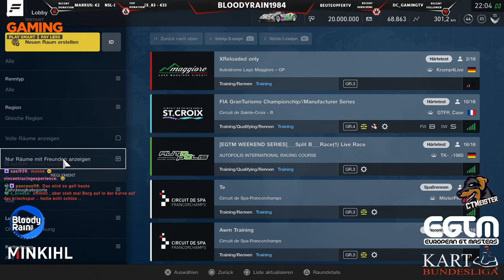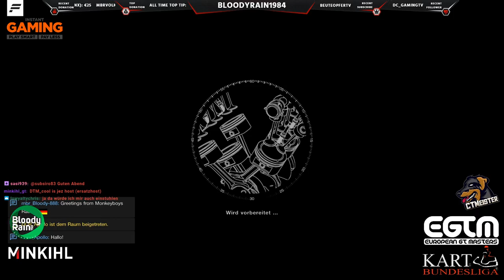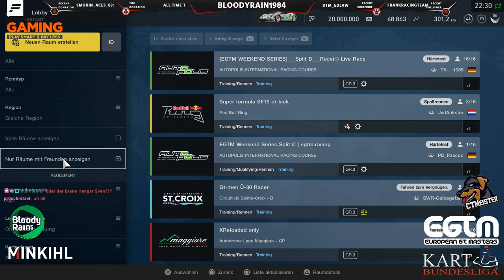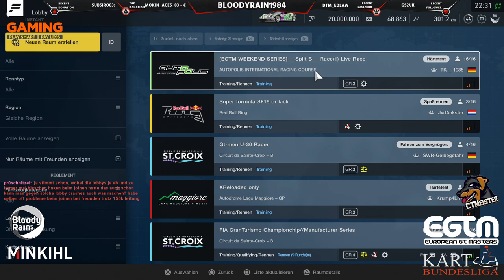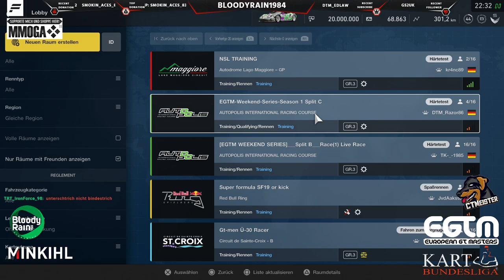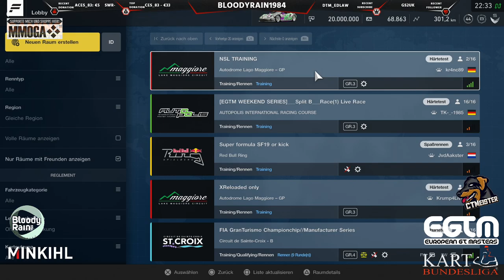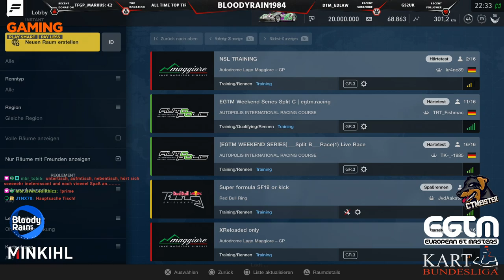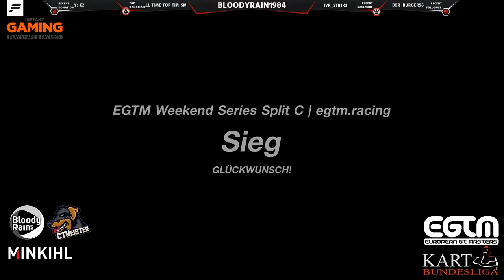# GTS! EGTM Weekend-Series Saison 1 # Split C Rennen 1 von 6! # Autopolis!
Saisonstart!